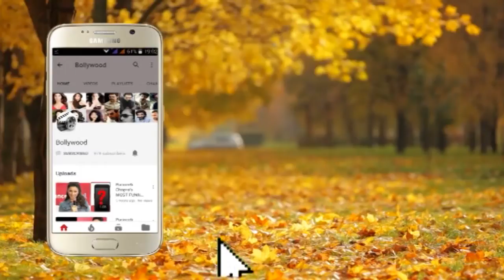Bollywood Celebs At Kresha Bajaj's Fashion Show Part 3